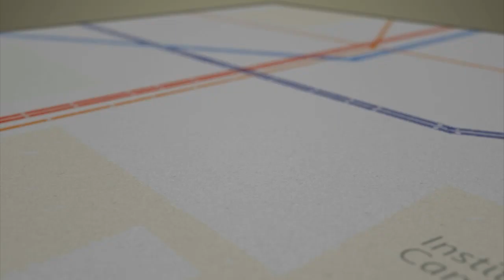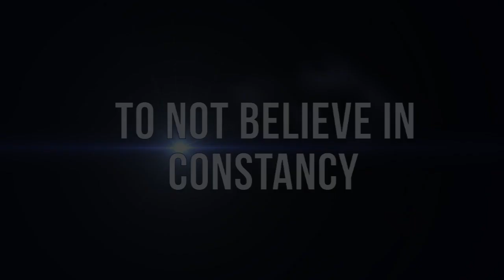Oasis 2012 Promo CCTV hd 720p